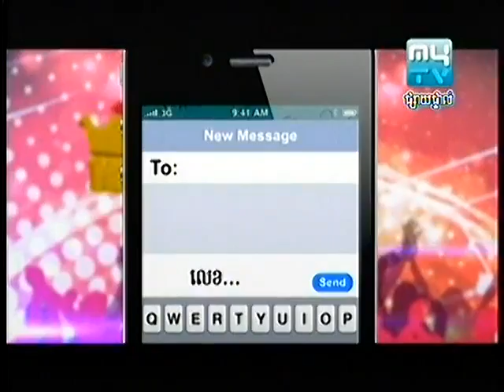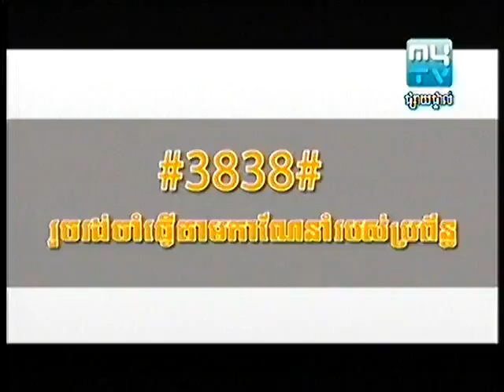Song competition] Idol Bestdong Khmer on 08 August 2013 part1 6